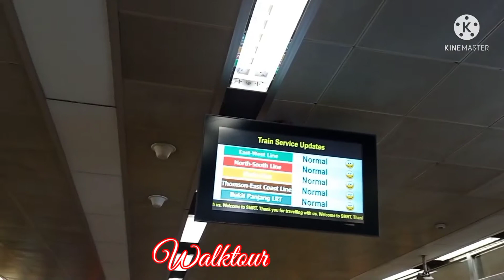Toa Payoh MRT Station